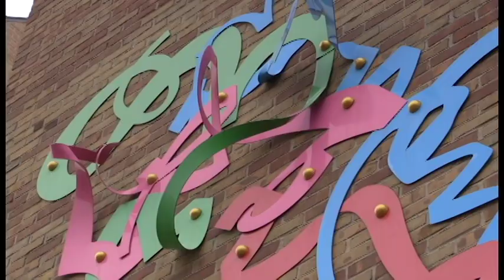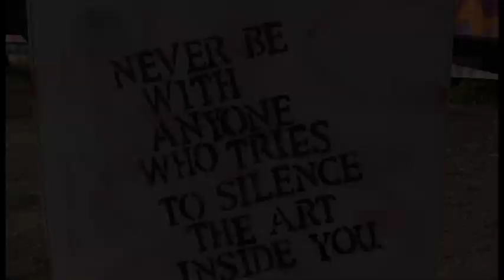Detroit's Next Generation Artists Documentary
Produced, Directed and Edited by Emma Hug
Kamari Williams- Dancer
Frank Sutton- Dancer
Catherine Hug- Director, Producer, Writer
All young and upcoming Metro Detroit Artist